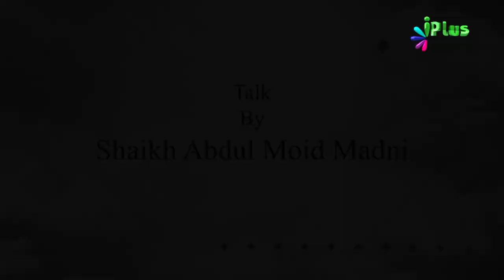Jannat aur Uski Nematein Episode 04 | Shaikh Abdul Moid Madani | iPlus TV